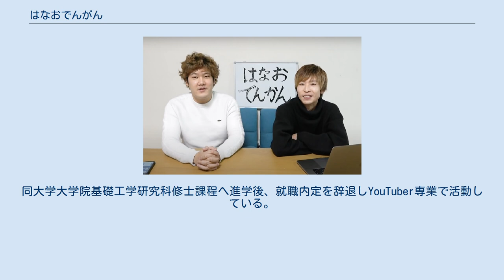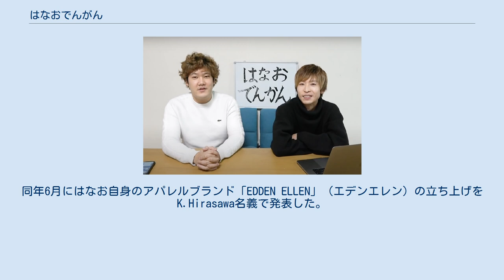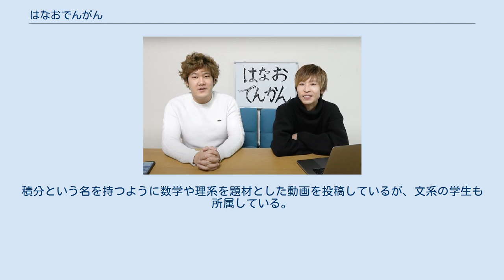はなおでんがん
はなおでんがんは、大阪大学基礎工学部出身のはなおとでんがんからなる日本の2人組男性YouTuber。
2021年2月までUUUMに所属していた。
「文系でも楽しめる理系動画」を中心とした動画を投稿している。
 はなおが大阪大学在学中、後輩から瀬戸弘司の動画を紹介されたことをきっかけに、2014年11月にYouTube上に動画投稿を始め、「はなお」として活動開始。
のちに、大学のウィンドサーフィン部で知り合ったでんがんも出演するようになる。
当初は歌ってみた系の動画を投稿していたが徐々に理系企画が増え、2017年6月に投稿した東京大学の学祭で理系風に商品を注文するという動画がヒットしたことでチャンネル登録者数を増やす。
 2018年4月2日から「UUUM」所属。
 2020年1月30日にはチャンネル名をそれまでの「はなおチャンネル」から「はなおでんがん」に改めた。
同月3日に河出書房新社から初の著書『その悩み、僕らなら数学で解決できます！』を上梓。
4月2日からは東海ラジオ『クリエイターズ』で初めてラジオにレギュラーとして出演した。
 2021年2月、日本赤十字社とコラボして献血推進動画を公開。
はなおでんがんのオリジナル缶バッチやクリアファイルが特典として配布された。
また同月中にUUUMを退所していたことを、同年4月に発表。
後述するアパレルブランドの立ち上げなどYouTube以外の活動をする際にUUUMの許諾を強制されることを脱退の理由として挙げており、今後はUUUMの制約下ではなく自由に活動を行いたいとしている。
8月には愛媛県西予市の西予市立野村小学校で地域の情報発信に関して講演会を実施した。
 1992年8月15日生まれ。
滋賀県出身。
大阪大学基礎工学部電子物理科学科卒業。
同大学大学院基礎工学研究科修士課程へ進学後、就職内定を辞退しYouTuber専業で活動している。
ニコニコ動画で「佐賀よかでしょう」や歌ってみた動画などを見るうちにインターネットを通じて有名になることに憧れを抱き、高校生のころからニコニコ動画に動画を投稿していた。
 2020年5月1日公開のシネマコンテンツ『再生回数100万回行ったら×××してあげる』で初めて役者として出演。
同年6月にはなお自身のアパレルブランド「EDDEN ELLEN」（エデンエレン）の立ち上げをK.Hirasawa名義で発表した。
 1993年2月10日生まれ。
兵庫県出身。
同大学大学院基礎工学研究科修士課程修了。
学位は修士（工学）（大阪大学・2018年）。
大学院修士課程修了後は大手企業に勤務していたが、2018年に退職しYouTuber専業になる。
「日常でんがん」という個人チャンネルも持ち、教育系YouTuberとしても活動している。
2020年にはゆきりぬの後輩にあたるかこちんのYouTuberデビューに協力し、プロデュースした。
 はなおが2014年に大阪大学に設立した学生サークル。
はなおチャンネルで2016年に新入生歓迎動画が投稿され、同チャンネル上に2017年から出演するようになる。
2018年4月に独立したチャンネルを開設して活動を開始。
YouTube外では2020年8月にNHK Eテレの『沼にハマってきいてみた』に出演し、遠隔での娯楽を提供した。
 2018年時点では20人がメンバーとして在籍していた。
積分という名を持つように数学や理系を題材とした動画を投稿しているが、文系の学生も所属している。
脱退済みの者を含め、主なメンバーにキム・ヒョジュン、すん、たかたか、のえりんなど。
 はなおでんがんのサブチャンネル。
 2021年8月に発表された1047名（うち男子生徒417名）を対象としたLINEによる調査では、ホロライブ系のVTuberと並んではなおでんがんが男子高校生の支持を集めているとされている。